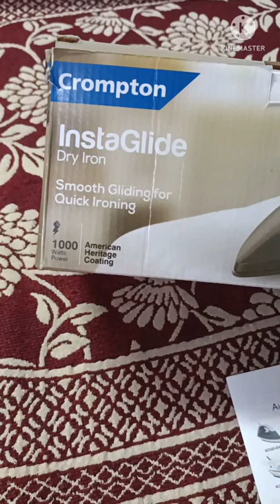Amazon shopping haul/Iron box unboxing/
Dear friends
Crompton Insta Glide ironbox